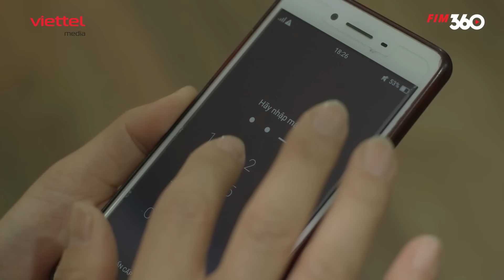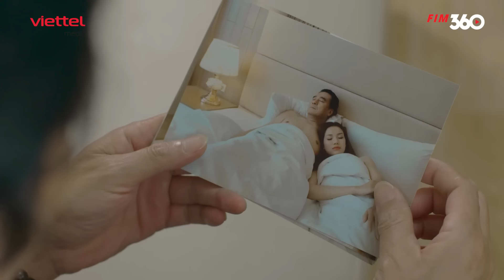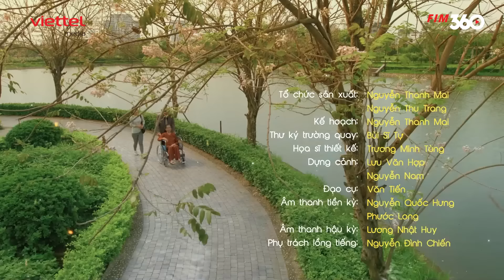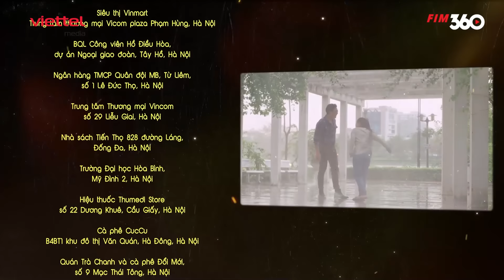[Phim Truyền Hình]Vỏ Bọc Tội Lỗi - Tập 31|Phim Tâm Lý Tình Cảm Gia Đình Việt Nam Kịch Tính Nhất 2024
Vỏ Bọc Tội Lỗi là bộ phim tâm lý gia đình kịch tính, kể về hành trình của Hân – một cô sinh viên Luật bị đuổi học vì thi hộ bạn thân. Để giúp Hân vượt qua khủng hoảng, Hà Vy, một cô gái giàu có, đã đưa bạn về sống cùng.

Tưởng chừng được sống trong sự xa hoa lộng lẫy, nhưng Hân dần khám phá ra những bí mật đáng sợ ẩn sau lớp vỏ bọc hoàn hảo của gia đình Hà Vy.

Đằng sau những nụ cười và sự giàu có là những tội lỗi, âm mưu, và những mối quan hệ đầy rạn nứt.

Với sự tham gia của các diễn viên: NSND Trung Anh, NSND Mạnh Cường, NSƯT Chiều Xuân, Phạm Ngọc Anh, Trang Mù Tạt, Linh Ku, Đình Tú, Trọng Lân, và nhiều tên tuổi nổi bật khác, bộ phim hứa hẹn sẽ mang đến những giây phút hồi hộp và cảm xúc sâu lắng.

Vỏ Bọc Tội Lỗi sẽ chính thức phát sóng vào 19h hàng ngày trên kênh YouTube Quán Phim - Viettel Media, bắt đầu từ ngày 23/8.

© Bản quyền thuộc về Viettel Media